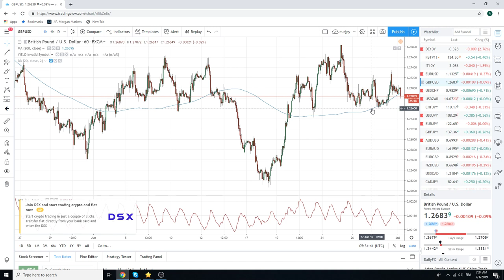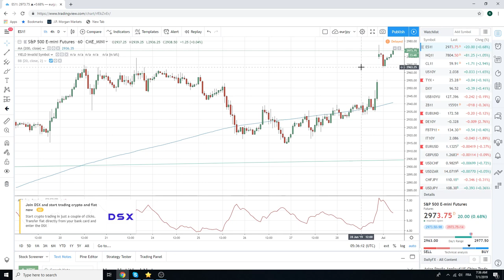01Jul19 Traders Opening Call - PrivateerFX